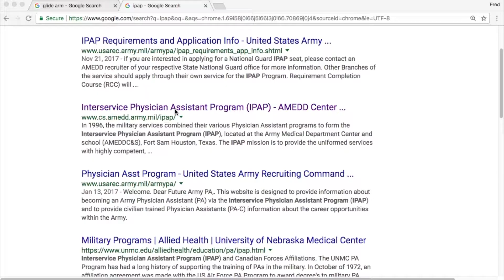Interservice programs trains Soldiers to be Physician Assistants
The Interservice Physician Assistant Program provides Soldiers a path to commission in the Medical Specialist Corps and a career as a physician assistant.